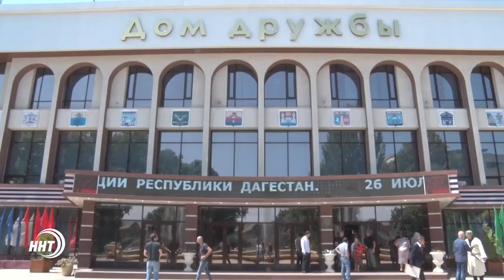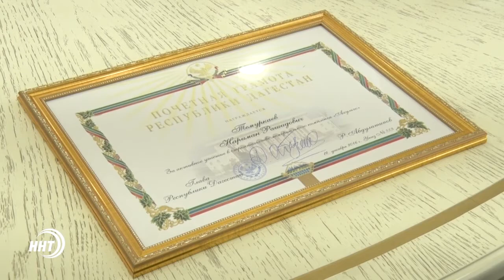В Махачкале торжественно отметили День Конституции Дагестана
На площади в этот день были развернуты национальные майданы, где районы представили зрителям многообразие своей культуры. Гостей и жителей столицы встречали в национальных костюмах блюдами и танцами. Был ярко представлен национальный колорит.